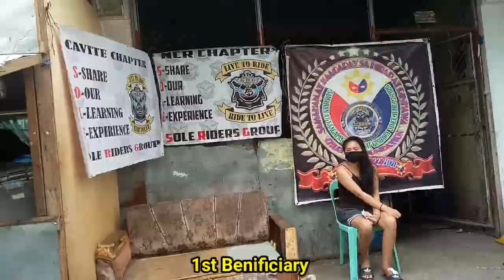Maghapong pagmomotor maihatid lang mga tulong sa mga lubos na nangangailangan #352 SRG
Salamat sa lahat guy's sa patuloy na pagsuporta sa aking channel.
Dalangin  🙏 ko sa maykapal na bigyan tayo ng malakas na pangangatawan para mas marami pa kaming mabigyan ng tulong sa mga lubos na nangangailangan na hindi napapansin ng mga may kaya at gobyerno 😭😭
maliit man pag pinagsama sama malaki narin alright 👌👌👌👌👌